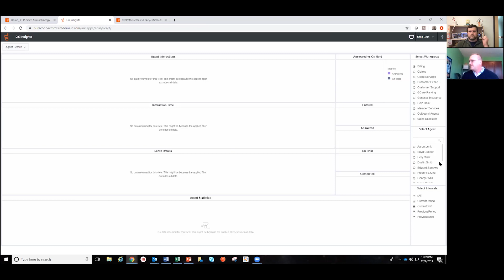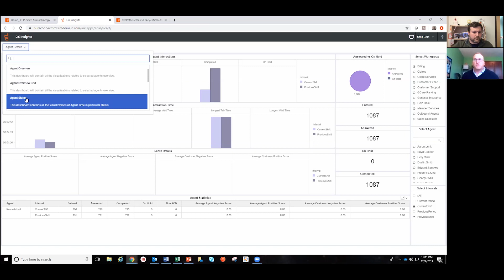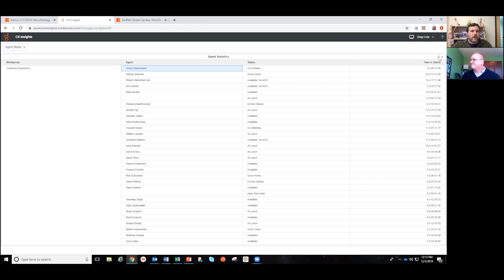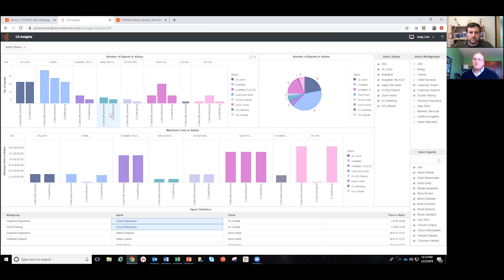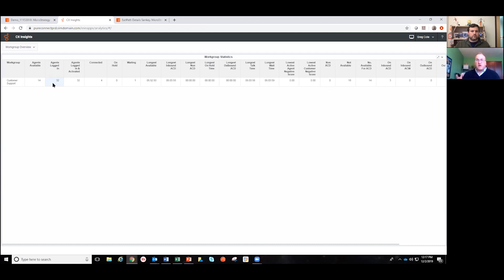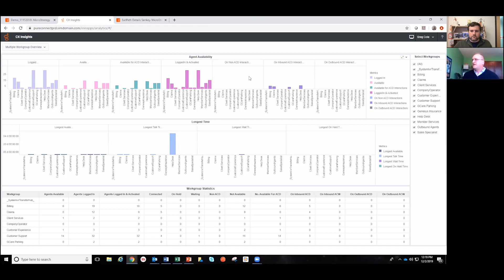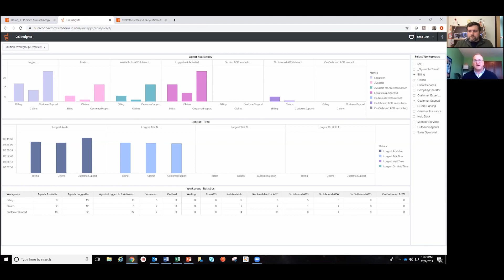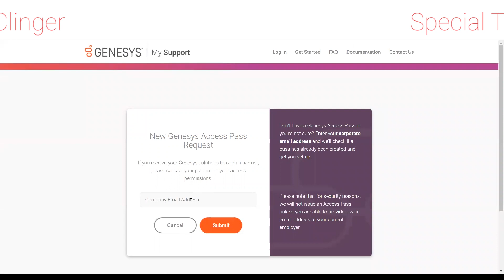PureConnect Community Q&A Show - Episode 5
Join Community Manager Matt and Product Line Manager Greg Cole as they discuss burning questions from Genesys' PureConnect Community. This week's topics include:

Expert Picks: CX Insights Demo

Topics include:

     - Transitioning from Marquee
     - Available Dashboards
     - Selecting Intervals
     - Side-by-Side Comparisons
     - Using Third-Party Data in Dashboards